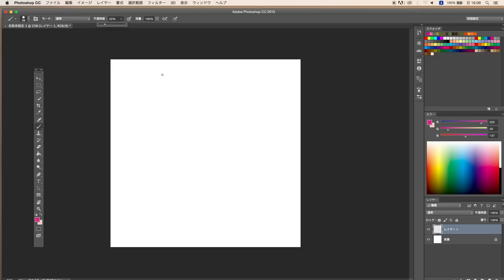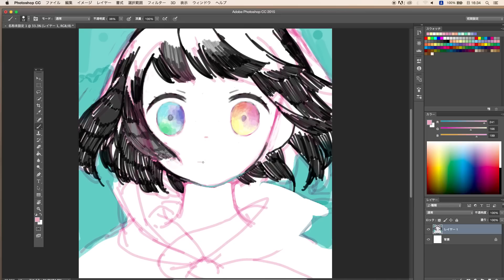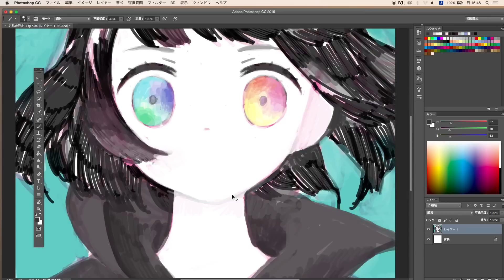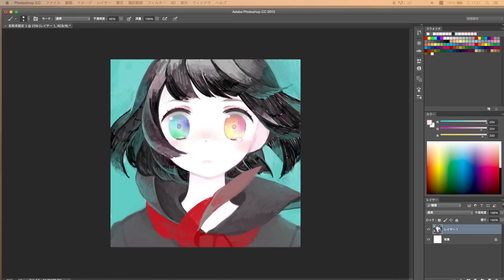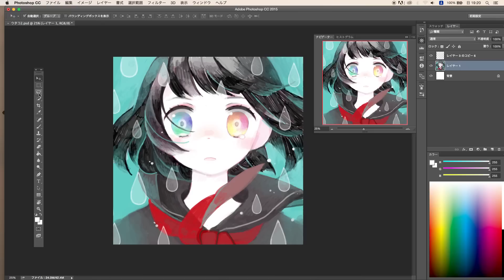Kawaii Girl SPEED DRAWING in Photoshop CC｜イラストレーターLive Painting｜Japanese manga & anime tutorial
▼KAWAII♡PATEEN
Kawaii Makeup Tutorials｜日本の「カワイイ」を発信